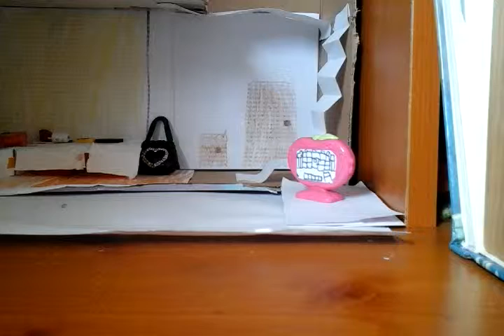MOJE NOWE LPS!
Hej dzisiaj wam pokażę moje nowe petshopy z niespodzianki od mojej babci!
Jest ich 15!
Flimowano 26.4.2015